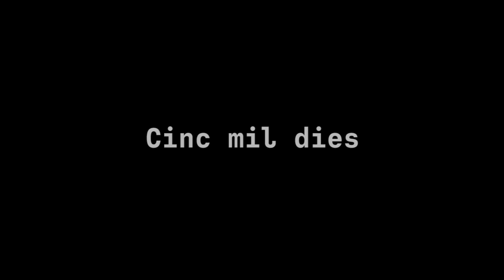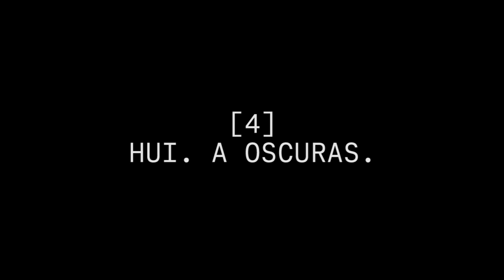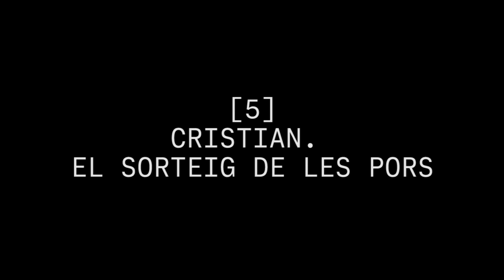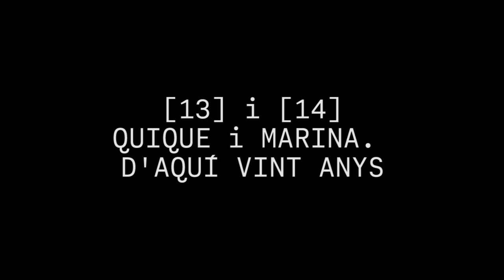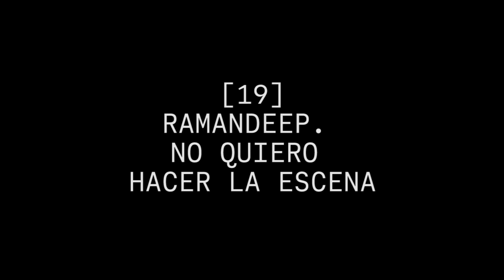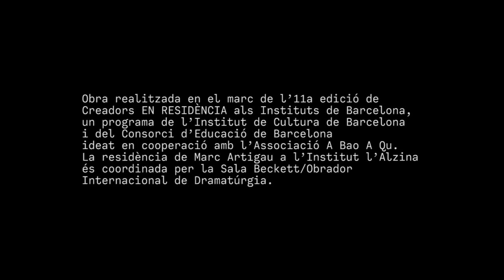Cinc mil dies - Marc Artigau i Queralt EN RESiDÈNCiA a l'Institut l'Alzina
Durant el curs 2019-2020, el dramaturg Marc Artigau i Queralt ha treballat amb un grup d’alumnes de 3r d’ESO de l’Institut L’Alzina el procés de creació d’un espectacle. Ara presentem el resultat d’aquest procés, que duu per títol Cinc mil dies